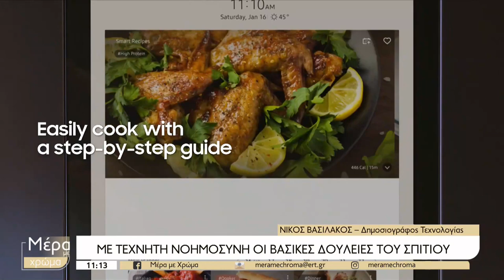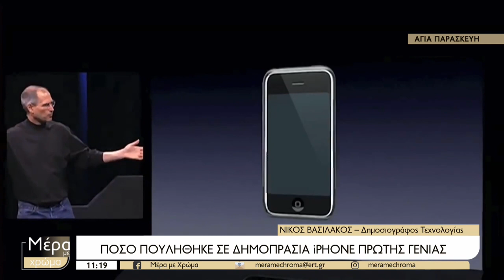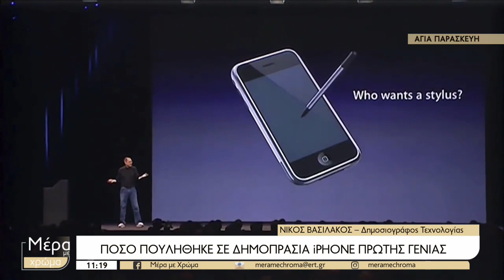Τεχνητή Νοημοσύνη σπίτι, Ρομπότ για παραγγελίες, Δημοπρασία iPhone, Meta verified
ΕΡΤ3 Ειδήσεις Τεχνολογίας

01:19 Με Τεχνητή Νοημοσύνη δουλειές του σπιτιού και ψυγείο
04:14 Σούπερ Μάρκετ συγκεντρώνει παραγγελίες με Ρομπότ
07:50 Δημοπρασία iPhone πρώτης γενιάς
10:02 Meta verified: Πώς πιστοποιούμαστε με μπλε τικ σε facebook και instagram;